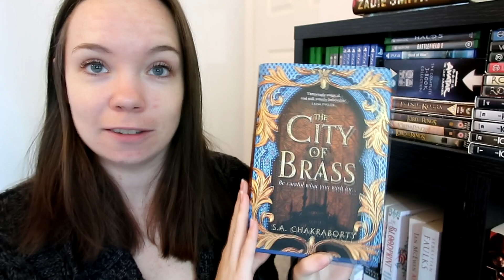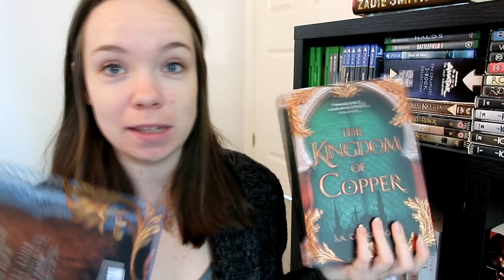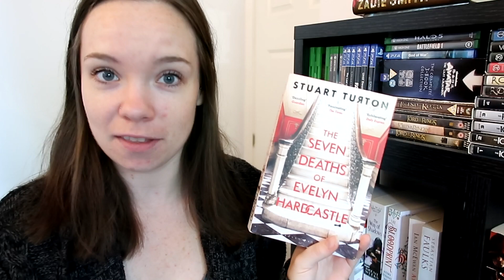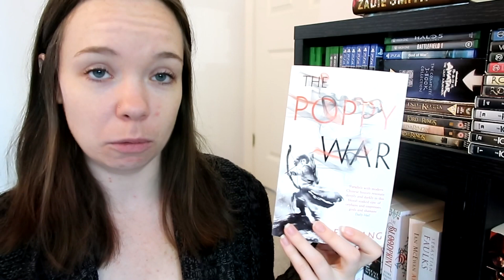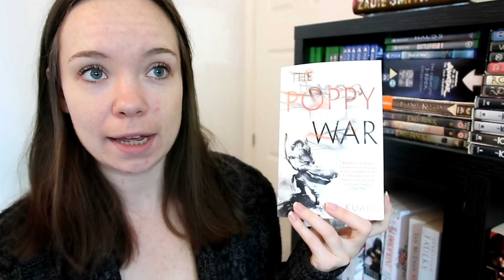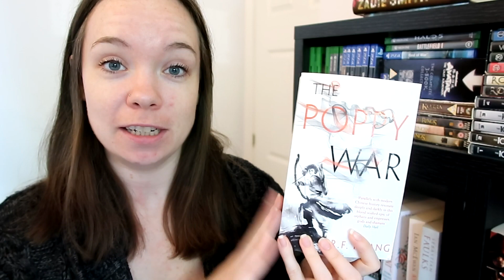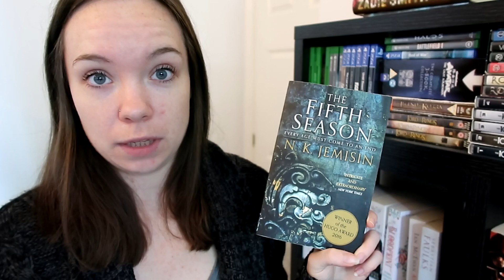My Favourite Books of 2019 (so far)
Here are my favourite (read: the BEST) books of 2019 so far. I'll be revisiting this topic at the end of the year once I've hopefully read some more five star books. If you have any five star recommendations, tell me about them in the comments below!

Books Mentioned + Links!
The City of Brass
The Kingdom of Copper
The Poppy War
The Seven Deaths of Evelyn Hardcastle
Big Little Lies
To Be Taught, If Fortunate
The Fifth Season
Girls Burn Brighter